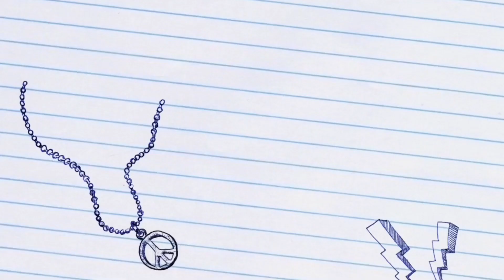Train Station 2 🚆#1230 : 🥇 in the New Event Quarry ⛏️ last competition 🥳 Rare Train claimed !